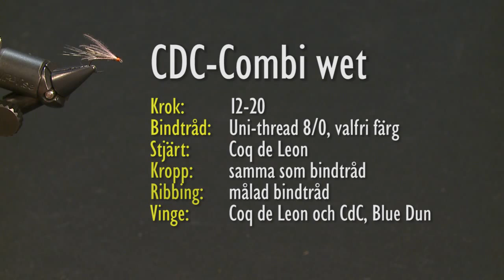Den magiska flugan - CdC (Trailer - Swedish)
Få flugbindningsmaterial är i dag lika populära som den "magiska" CdC-fjädern. Under de senaste tjugo åren har  en rad spännande och fångstgivande flugmönster utvecklats av flugbindare över hela världen.
Följ med flugbindaren Johan Klingberg som ger pedagogiska instruktioner och visar hur du binder åtta verkligt bra flugor av CdC.
Förutom intressanta flugmönster får du till varje ny fluga lära dig en ny bindteknik för CdC som också kan användas till helt andra flugmönster.
Dessutom tar Johan dig med på spännande fiske i strömmande vatten och visar dig hur du bäst fiskar med CdC-flugorna.
I filmen lär du dig bland annat hur man binder: CdC-nattis, CdC-Combi wet, Muha Reka, Riffle Sedge, Light Dun, Dagslända/Harrop, Nattsländekläckare och Supernattsländan.